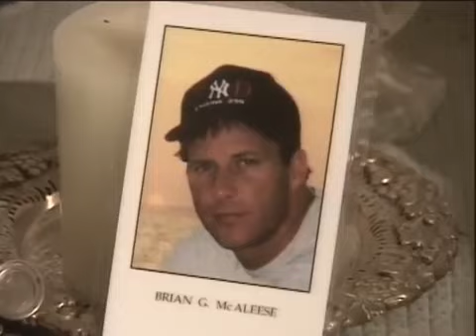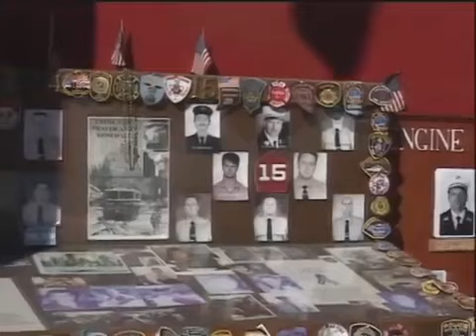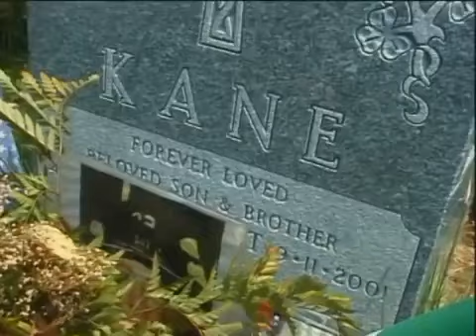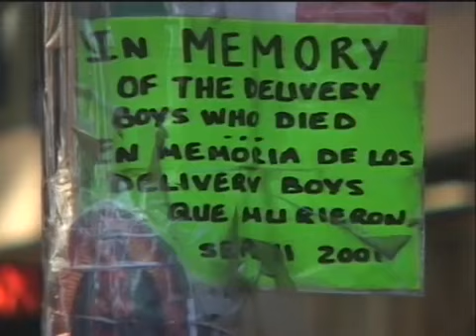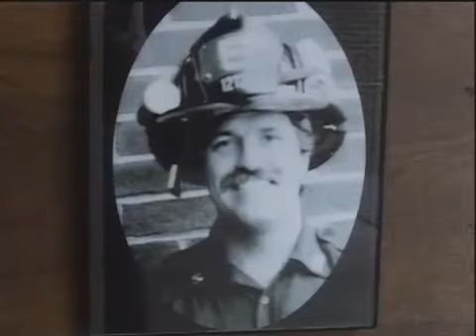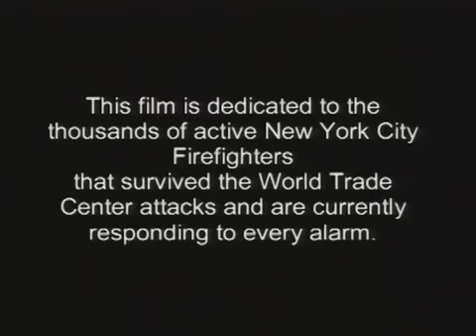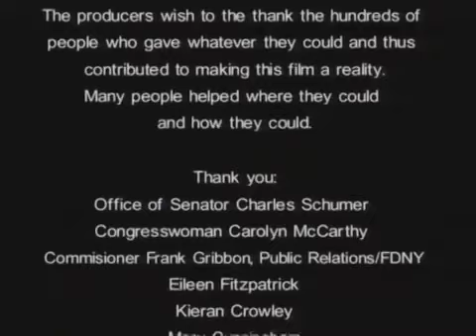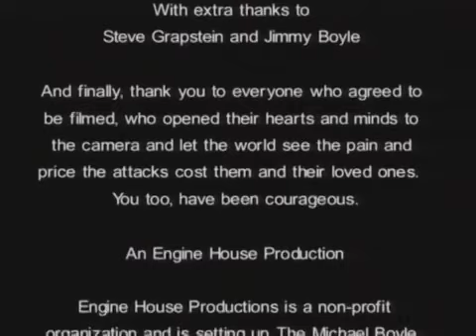#911 911FireFighters TrueHeros FightForJustice Documentary AmarooEntertainmentNews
-Top 10 must-see firefighting documentariesImage courtesy of en.wikipedia.org

#1-BURN.
#2-/11 – The Filmmakers' Commemorative Edition.
#3-A Good Job: Stories of the FDNY.
#4-America Burning: The Yarnell Hill Fire Tragedy and the Nation's Wildfire Crisis.
#5-Charleston 9: The Ultimate Sacrifice.
#5-Era of Megafires.
#7-Brotherhood: Life in the FDNY.
#8-Into the Fire.
#9-In the Red.
#10-American Experience: Triangle Fire.
Top 10 must-see firefighting documentaries